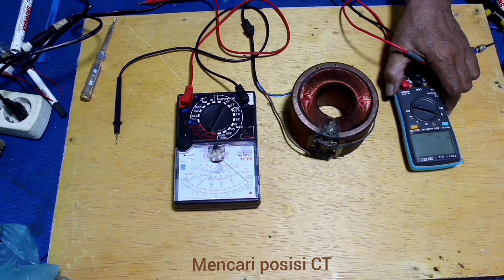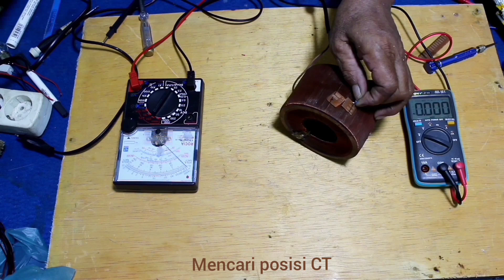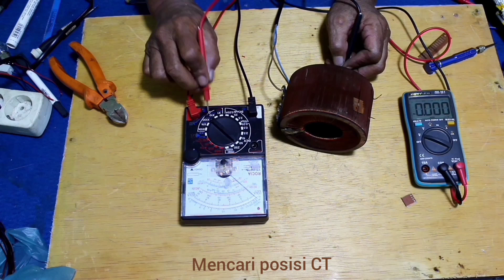Cara Mencari CT Trafo Toroid Stavolt Stabilizer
mencari CT trafo toroid stavolt stabilizer sudah jelas uraian divideo kita teman-teman
TERIMA KASIH
Channel @TinganHamada86